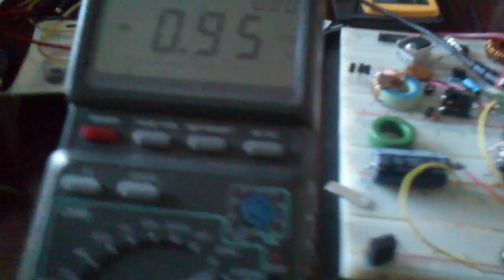Mystery lantern chip + high power LED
No magic here...well maybe but anyway here is one of those 4 pin mystery chip powering a .5 watt LED from an old BlackBerry. I was curious to see how much power I can get off those little baby and they work great!